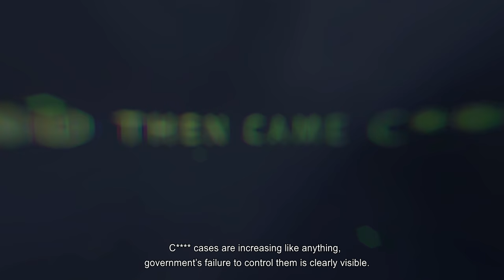C**** *9 - A Lockdown Tale | Official Trailer (4K) | 2021 Thriller Short Movie | CNE & DTA FILMS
C *9 - A Lockdown Tale (Short Film)

Synopsis - In the times of C lockdown, Dev, who is suffering from Post Traumatic
Stress Syndrome (PTSD), due to his disturbed childhood gets up one
morning and leaves to meet his Girlfriend (Samar). Both of them go to Dev’s
farmhouse. An emergency alert which says that ‘Shoot at sight order has
been issued by the government’ wakes both of them in the morning. Samar
tries to leave in spite of hearing gunshots outside, Dev doesn't allow her to
leave and ties her up. Now begins the game of survival for Samar who is
afraid of Dev but yet wants to reach back home as soon as possible without
even thinking about the Shoot at sight order. Would Samar be able to
escape from Dev? Would she reach home alive without getting shot? What
will happen to Dev?

     CNE & DTA Films Inc.

Captured Notion Entertainment
Dhillon Toronto Aale Films

Director / Cinematographer - Jashan Singh

Writer - Amanindar Dhillon

Editor - Rohit Rawat

Producer - Kulwant Singh Dhillon

Executive Producer - Dr. Surinder Singh Kainth

               Cast
Dev - Amanindar Dhillon
Dev's Wife - Shaheen Bakshi
Samar - Aman Buttar
Dev's Son - Ahaan Sharma
Dev' Mother - Gurleen Kaur
Dev's Father - Nick Bhamra
Younger Dev - Hartegh Singh
Radio Host - Jashan Singh
Minister - Gurleen Kaur

Media Partners
     5ab TV

GT Parts (Gurbir Randhawa)
Realtor (Ravninder Kaur Dhillon)

Special Thanks

Bobby Jhajj
Pratik Artist
Anamika Sharma
Jaspreet Kaur
Gurtej Gill
Rick Brar
Gindi Grewal
Gagan Pannu

Rio Sofa
Armour Auto
G-Star Drywal
Harp Grewal (Realtor)
Jagjeet Singh Bawa (Punjab Insurance)
Vick Paul (Realtor)
Best Investment Properties
Titan immigration
Confer Immigration
Optimum Car Rentals/Employment solutions
Kosmos Staging Inc